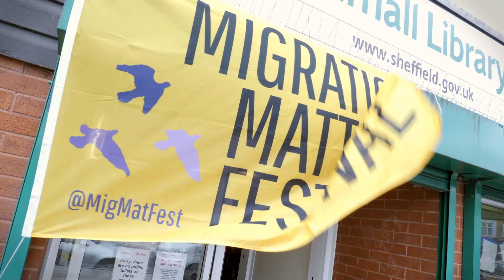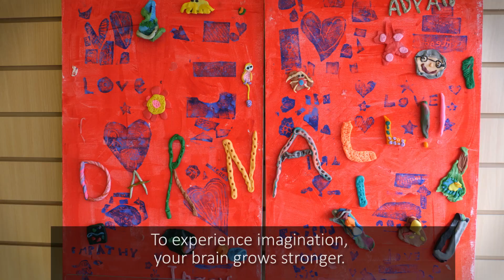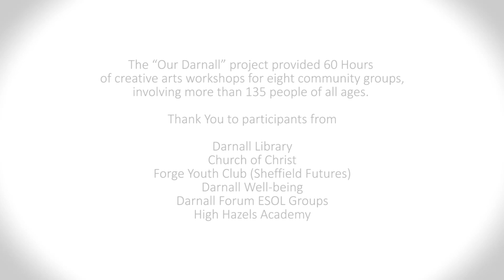Our Darnall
In 2019 Ignite Imaginations worked in partnership with Sheffield City Council and Migration Matters Festival to deliver 60 Hours of creative workshops in the community of Darnall focusing on migration, community and well-being.

The project ended with a celebration event held at Darnall Library with free food, performances and an exhibition of the artworks created.